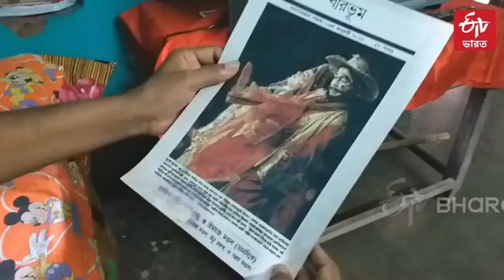Human Puppet Dance : করোনায় টলমল মানব পুতুল নাচ | covid effect on folk art human puppet dance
করোনাকালে দেশের বিভিন্ন প্রদেশের লোকশিল্প এবং শিল্পী দুইই সঙ্কটের মুখে ৷ পশ্চিমবঙ্গেও ছবিটা একই ৷ এখানেও বাকি সব লোকশিল্পের সঙ্গে সঙ্গেই মালদার মানব পুতুল নাচ হারাতে বসেছে নিজস্ব মঞ্চ ৷ একেই তো পুতুল নাচের চল কমেই আসছিল ৷ তার উপর আবার করোনার ঠেলা ৷ এই অবস্থায় সরকারি সাহায্য প্রার্থনা করছেন প্রান্তিক এই শিল্পীরা ৷